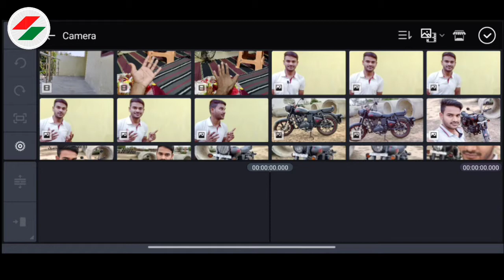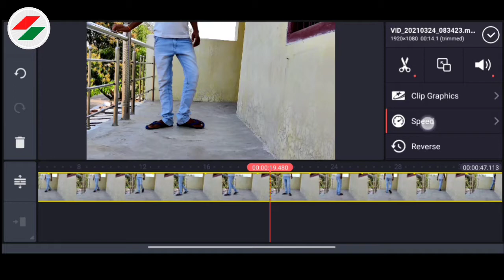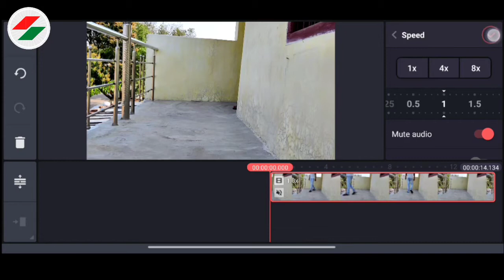How to make slow motion and fast motion video | Slow & fast motion video kaise banaye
Hi Guys,
in this video you can see How to make slow motion and fast motion video explain in hindi | Slow & fast motion video kaise banaye by sunil sahu.

Sunil sahu